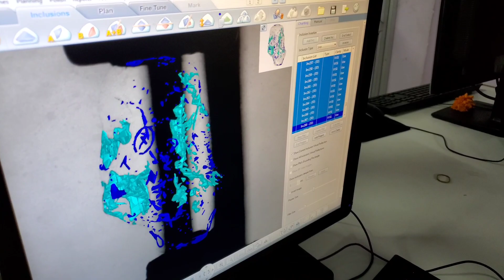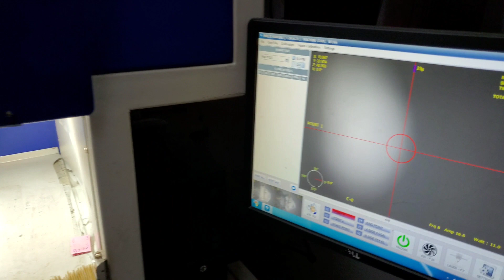હીરા ઉદ્યોગનું શુભ મુહૂર્ત - Diamond Business 💎💎💎